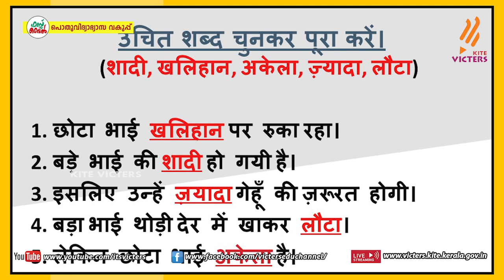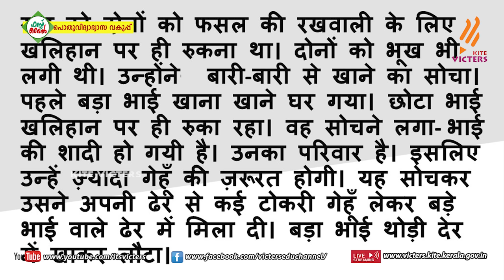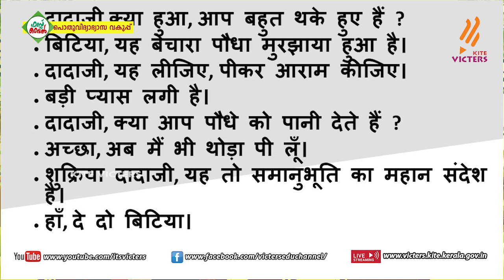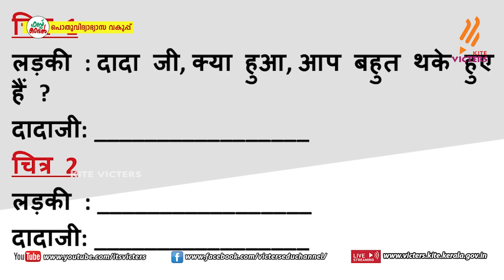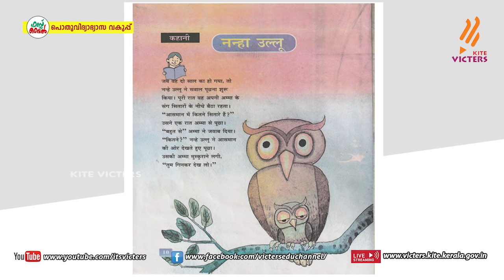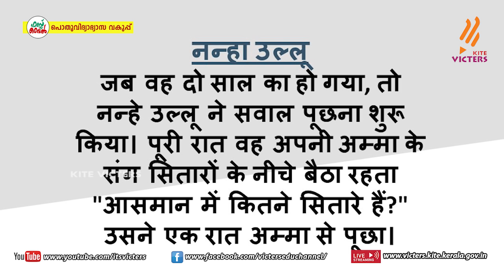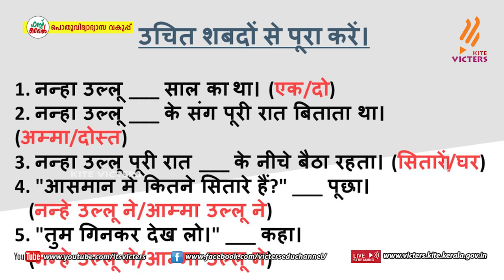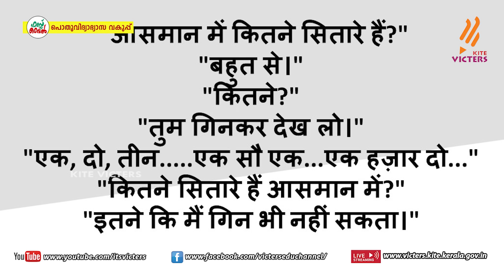KITE VICTERS STD 06 Hindi Class 17 (First Bell-ഫസ്റ്റ് ബെല്‍)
സംസ്ഥാനത്തെ സ്‌കൂൾ കുട്ടികൾക്ക് സാങ്കേതിക സൗകര്യങ്ങൾ പ്രയോജനപ്പെടുത്തിക്കൊണ്ടു കൈറ്റ് വിക്ടേഴ്സ് ചാനല്‍ സംപ്രേഷണം ചെയ്ത STD 06 Hindi Class 17 (First Bell-ഫസ്റ്റ് ബെല്‍)First Bell.more page’s face book Instagram you tube web @itsvicters